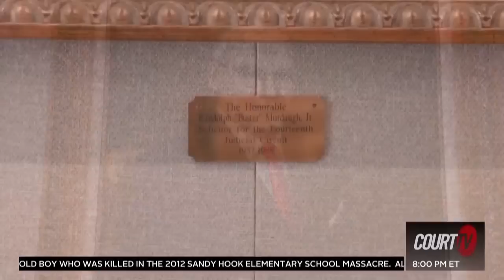The Case Against Disgraced Attorney Alex Murdaugh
Former South Carolina attorney AlexMurdaugh is set to stand trial for the murder of his wife and son.

CourtTV's Vinnie Politan dives deep into the details of case with special guests who know Murdaugh personally.